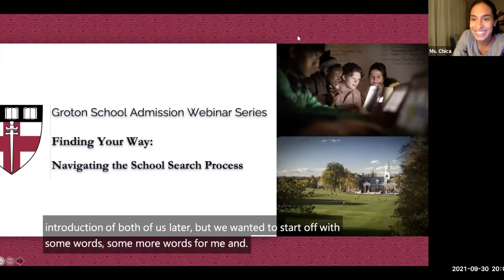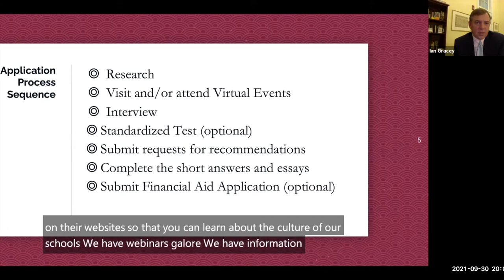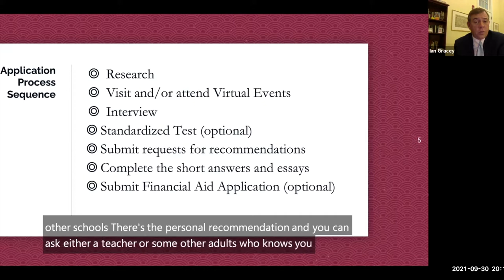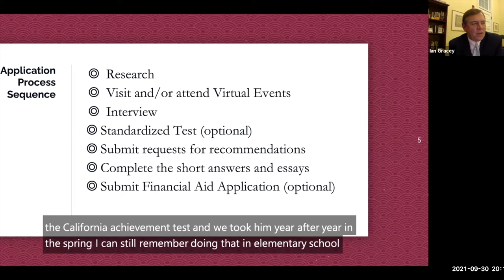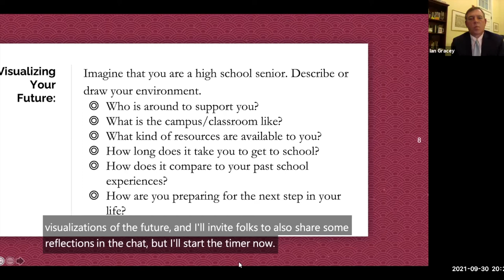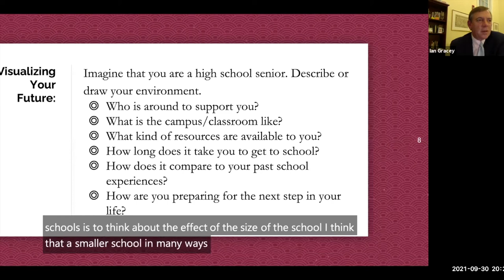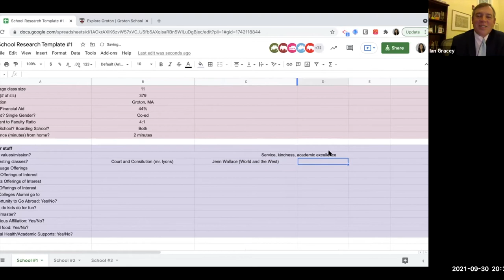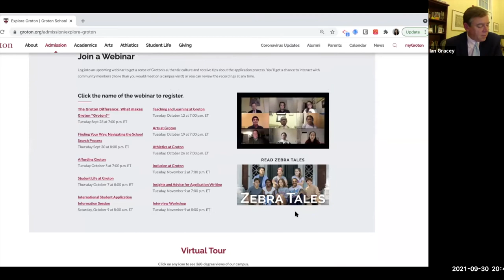Finding Your Way: Navigating the Admission Process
Webinar by the office of Admission and Financial Aid in the fall of 2021